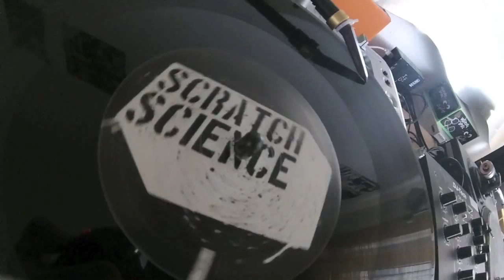"Freestyle" Scratch Routine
Playing around with the camera. Trying to learn how to do those funny Scratch Vids...